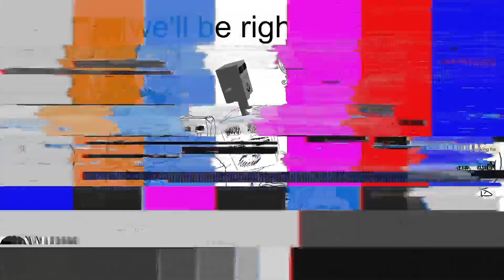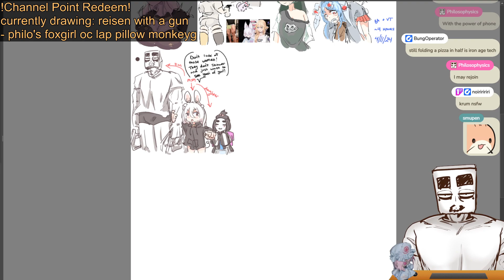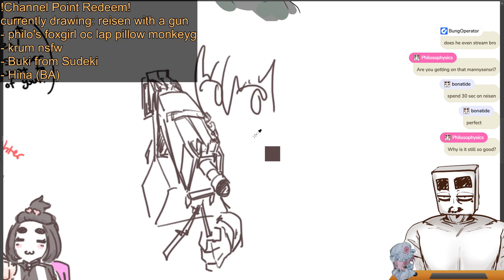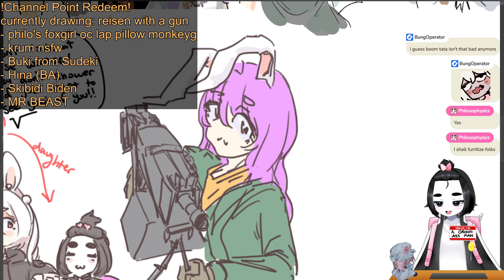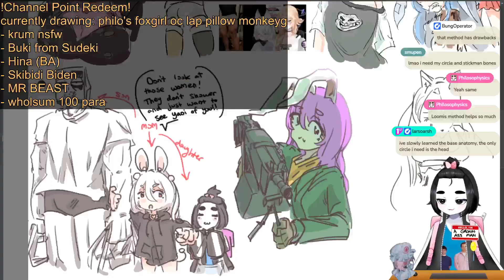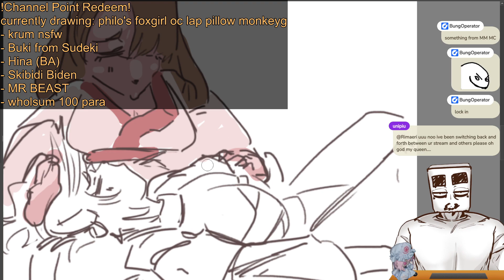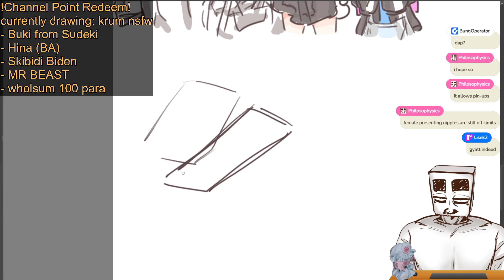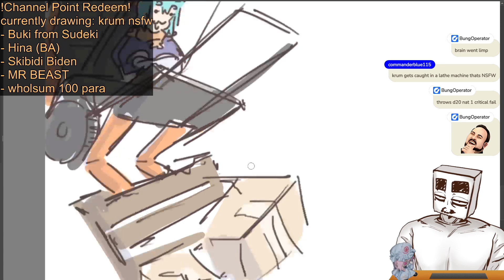TAKING REQUESTS TO SKETCH4U pt 1 5/24/2024